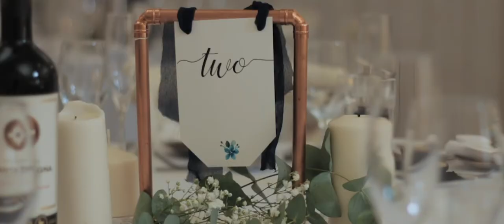"I Love You, And I Think You're Mint" || Wedding Video, Bashall Barn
There is SO much to say about this amazing wedding at Bashall Barn. Right from preparations through to that crazy dancefloor, Oli and Becky were grinning from ear to ear. The Cheshire countryside set the perfect atmosphere for the wedding guests to relax and take in the day. There wasn't a single moment where their family weren't smiling and cheering and I got to spend the afternoon laughing at all of the hillarious speeches.

Big fan of this couple, and I was super privileged to be able to capture their day. If you'd like me to film your wedding, please get in touch!